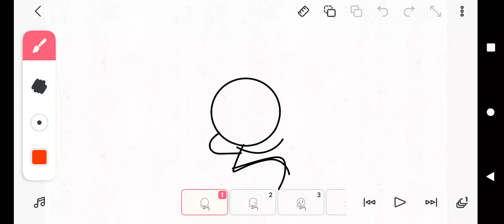deu ruim comeu o chocolate dele